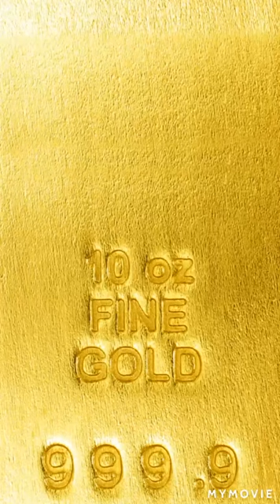First bass song take it easy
take it easy and enjoy